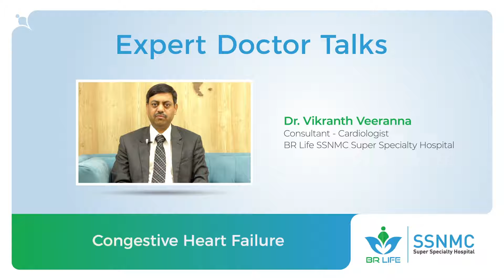Congestive Heart Failure – Warnings, Signs and Symptoms by Dr. Vikranth Veeranna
What are the different reasons for a Heart Failure? Watch Our Cardiology expert Dr. Vikranth Veeranna explain the causes of Congestive Heart Failure.